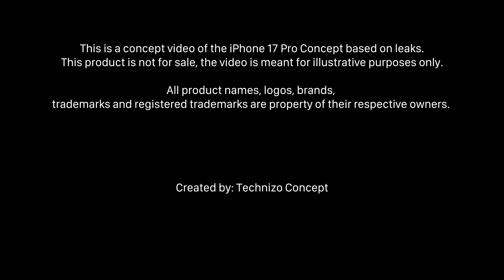iPhone 17 Pro Max - ULTRA SLIM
iPhone 17 Pro Max | iPhone 17 Pro Max ULTRA Slim Concept Apple

Specification & Features:
Design: Innovative pill-shaped camera setup at the horizontal center top
Performance: Unleashing the power of the A19 Pro Bionic Chip
New Features: Smaller Dynamic Island, ultra-thin bezels, sleek 5MM thickness, cutting-edge Wifi 8, and iOS 19
Release Date: What to expect when it hits the shelves in September 2025

Note: This is not real product, it's a concept video based on leaks. The video is meant for illustrative purposes only.